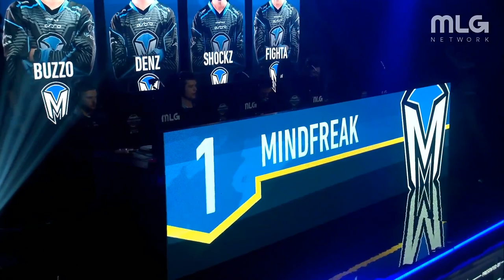【CoD:WW2】試合解説！世界最強チームのRise Nationと対戦！【Mindfreak】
安心と信頼のクレジットカードなら、三井住友VISAカード

【GreedZz】
Call of Duty Asia & Japan Champion。

【BGM】

【ED song】
Song: KDrew - This Girl